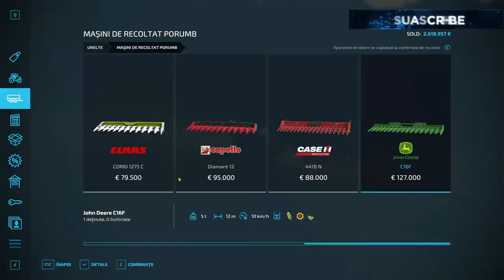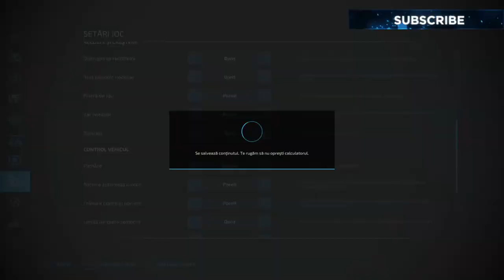🎥Recolta de toamna ...Hai la munca sa muncim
🎮The game always makes me feel like a child. Because of him I think I got stuck in an endless childhood.👍 Thank you to those who subscribe and support me.Don't forget to ring🛎 the bell to receive notification when I am 🎥 LIVE 🎥
▬▬▬▬▬▬▬▬ 💎 ((🔔)) 💎 SOCIAL 💎 ((🔔)) 💎 ▬▬▬▬▬▬▬▬
🔴 👀 🔴 CHANNEL REGULATION 🔴 👀 ▬▬▬▬▬▬▬▬
╠► MEMBERS have priority.
╠►Don't ask for Moderator. If you insist € 10.
╠►REP + SIGNATURE STEAM 5 €
╠►Trolerii ... march to cough eggs.